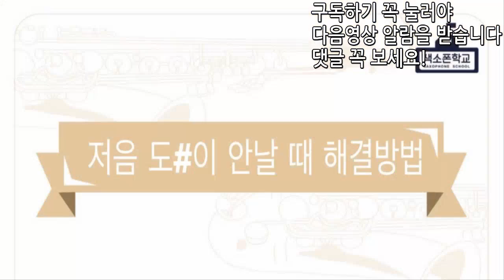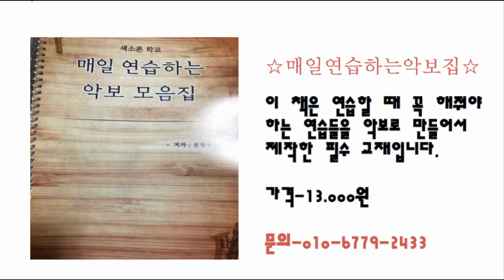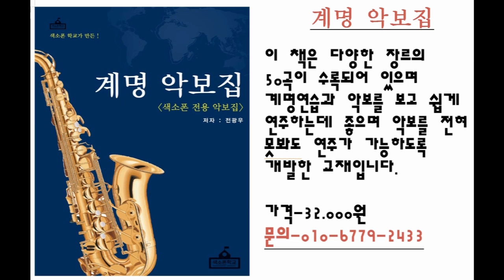저음도#이 안날 때 해결방법 (색소폰학교,색소폰강의,색소폰배우기,색소폰,색소폰독학)